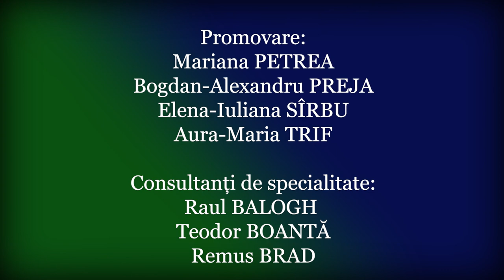ULBS Alumni ep. 6. Mai 2021. Vicenţiu Petre.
Episodul 6 din seria ULBSAlumni îl are ca invitat pe Vicențiu Petre, absolvent al Absolvent al Facultății de Științe Politice, Relații Internaționale și Studii Europene din cadrul ULBS, în prezent Șef Serviciu Primăria Sectorului 3 a Municipiului București.

Vicențiu Petre ne oferă detalii privind perioada studenției, inclusiv despre experiența unei mobilități Erasmus, precum și informații privind parcursul său profesional, după absolvirea studiilor la Universitatea Lucian Blaga din Sibiu.